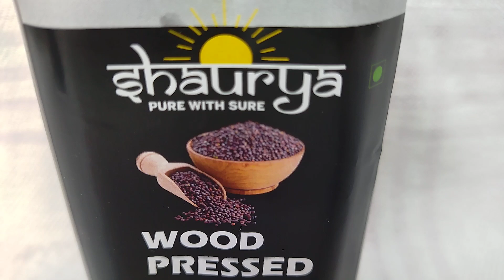Bail Kolhu speed Mustard oil in India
Traditional methods ox driver bail kolhu speed mustard oil brand in India.
Shaurya gold.
pure with sure.
Natural premium quality.
Best sellers.
Truly kachi Ghani.
Cold wood pressed.
Fn.Agri
Kharar Mohali nr sector 26 grain market Chd Chandigarh.
Sri Kailash Hoshiarpur
Rehmat agro & organics Patiala.